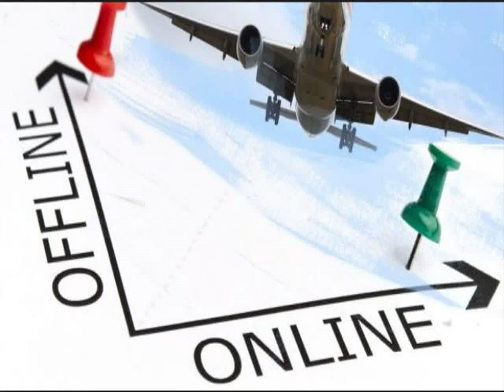082292297007 Distributor Agen Bisnis Tiket Pesawat Online Murah Bolaang Mongondow Selatan